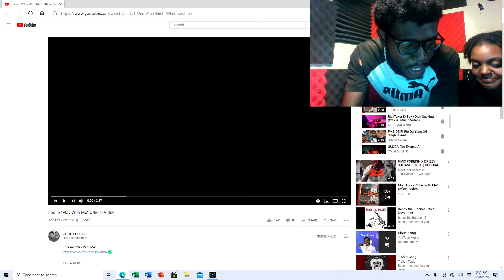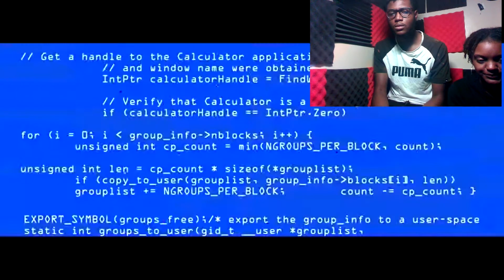Hotbox Reactions !! Foolio - Play With Me !!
Foolio !! Hot Up & Coming Artist in Florida !!
Go Support !! Download All Foolio Tapes !!